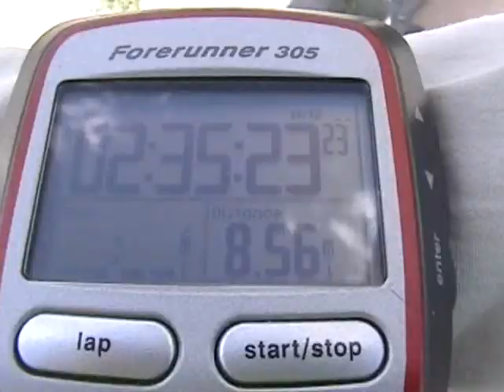Walk For Liberty Day 88 - Governments' Work Restrictions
C
L
I
C
K

H
E
R
E

*** Video notes

July 10th, 2008, day 88; Getting excited by vacation; Work; Governments' work restrictions; Free market; Walked about 8 1/2 miles; Lat: 46 degrees 19'20" N; Lon: 111 degrees 31'23" W; Edited by Will's brother, John ; Birds

We are.

John Stossel

Drew Carey

Ted Balaker

*** Sponsors who we think should help support the Walk For Liberty

John Mackey of Whole Foods Market

John Mackey is Chairman and CEO of Whole Foods Market.  Mackey was named the Ernst & Young Entrepreneur Of The Year in 2003. Mackey is a strong believer in FLOW principles, including free market principles and empowerment management.

Cato Institute

The Cato Institute was founded in 1977 by Edward H. Crane. It is a non-profit public policy research foundation headquartered in Washington, D.C.